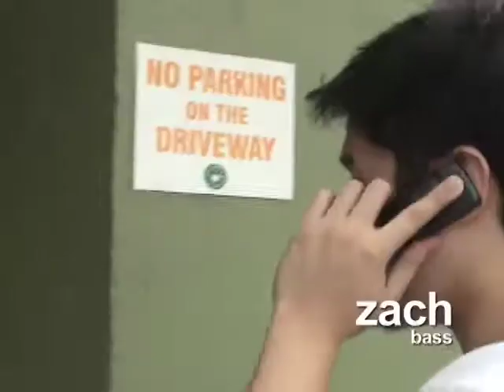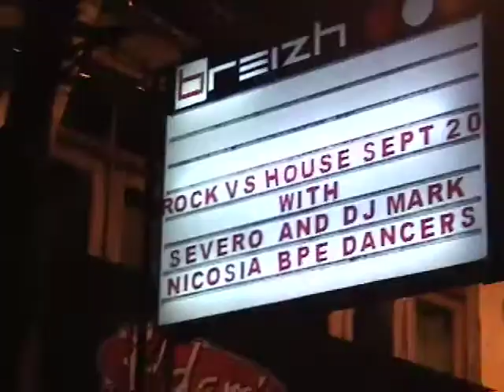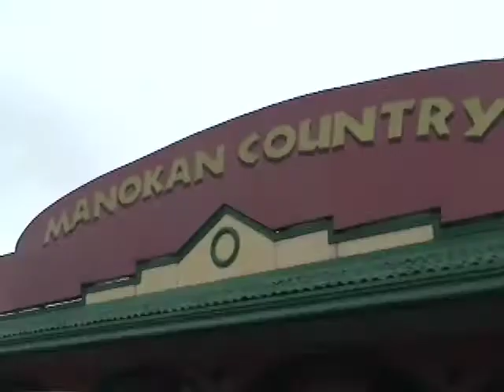severo at bacolod